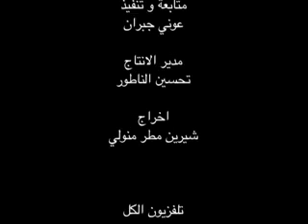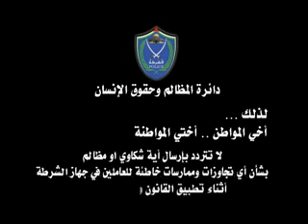الشرطة وأخطاء الشارع الحلقة العاشرة حول سو تنظيم وعمل واستخدام ارصفة الشوارع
برنامج الشرطة واخطاء الشارع تم بالتعاون ما بين ادارة العلاقات العامة والاعلام بشرطة محافظة بيت لحم وتلفزيون الكل في بيت لحم من اشراف وتنسيق الرائد عاهد حساين مدير العلاقات العامة والاعلام وتقدين الرائد لؤي ارزيقات استمر من عام 2010 الى 2011 تم تصوير وبث ما يقارب 13 حلقة تلفزيونية اسبوعية، فكرته بنيت على تصوير اخطاء تحصل بالشارع وعرضها امام ضيوف الحلقة لمناقشتها وايجاد السبل لحلها والتخفيف منها.
الحلقة العاشرة حول سو تنظيم وعمل واستخدام ارصفة الشوارع استضافتالاستاذ علاء التميمي رئيس نيابة محافظة بيت لحم والمهندس عيسى الحذوة مهندس الطرقات في بلدية بيت لحم.